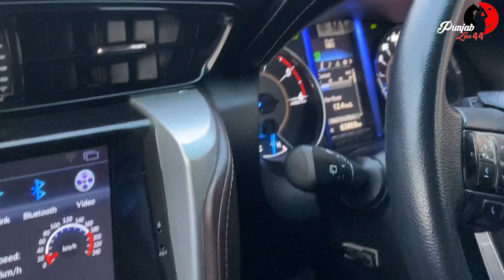VLOG 09|| SHIMLA SAME FINAL MATCH